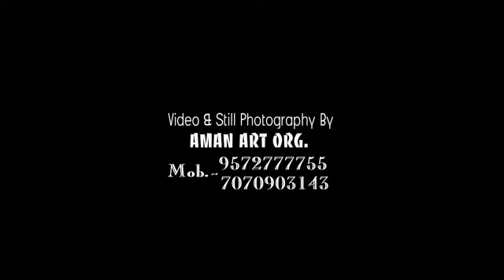Fashion show of Paris beauty